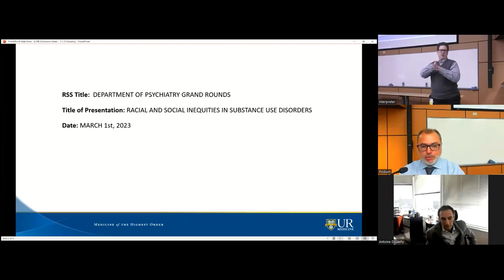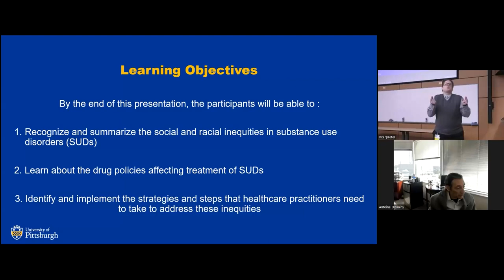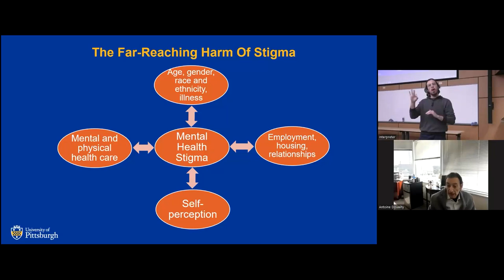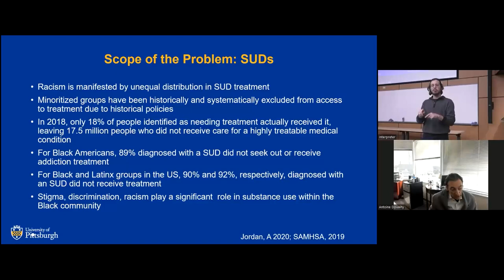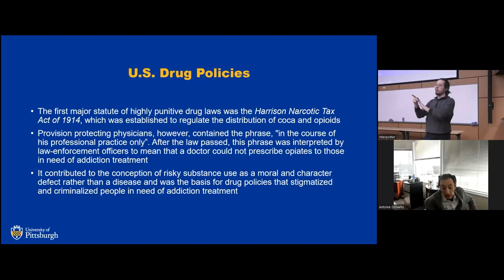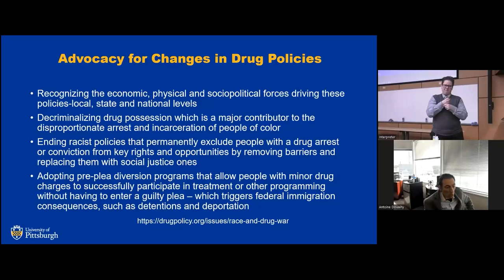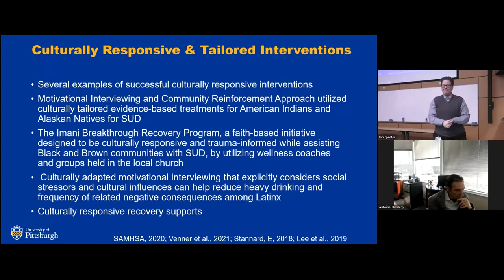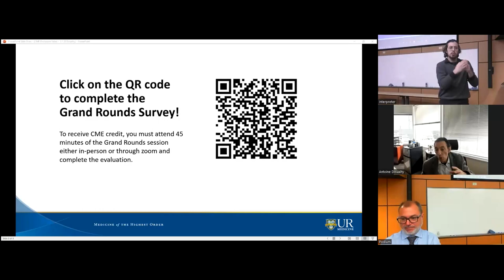3-1-23 Psychiatry Grand Rounds | Antoine Douaihy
Racial and Social Inequities in Substance Use Disorders
Speaker: Antoine Douaihy, MD

Department of Psychiatry Grand Rounds